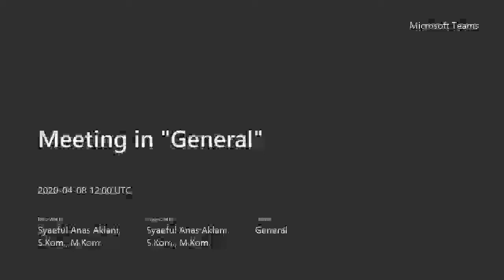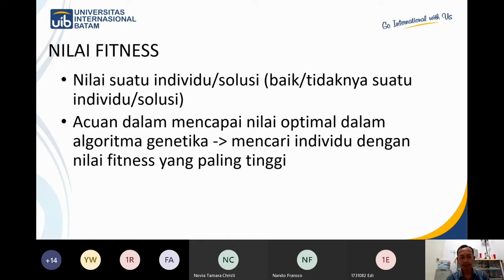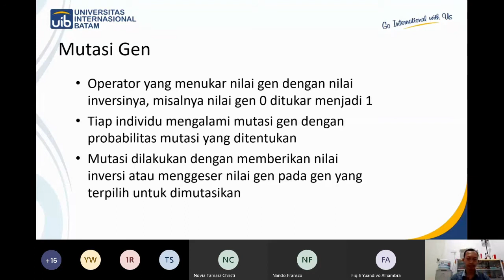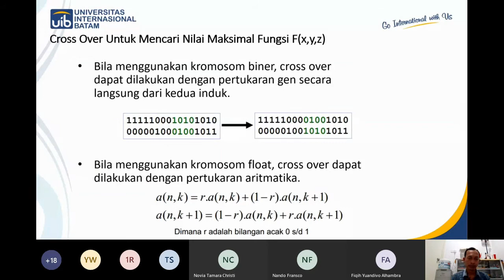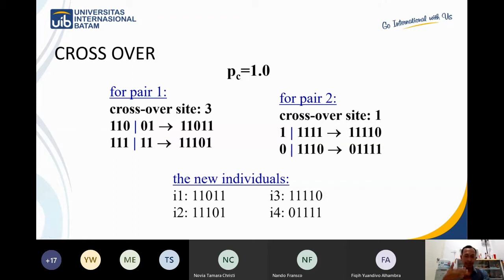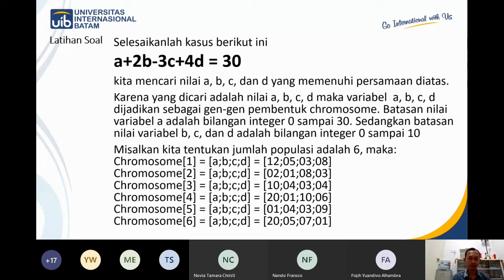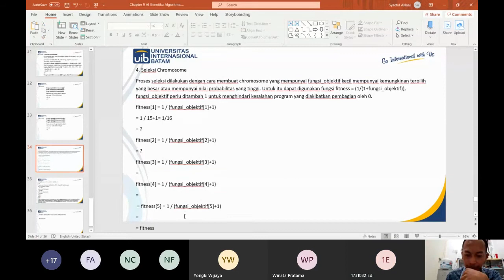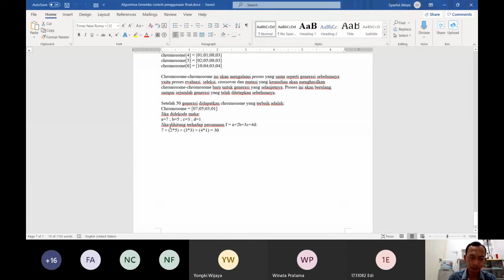Kuliah Daring AI Chapter 9 6MM 10042020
Berikut Kuliah Online Matakuliah Kecerdasan Buatan (Artificial Intellegence) secara online menggunakan media Microsoft Team Pada Tanggal 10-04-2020, semoga dapat membantu dan menginspirasi :)